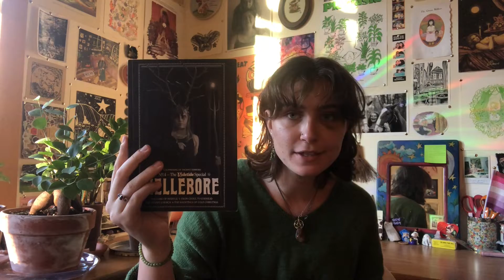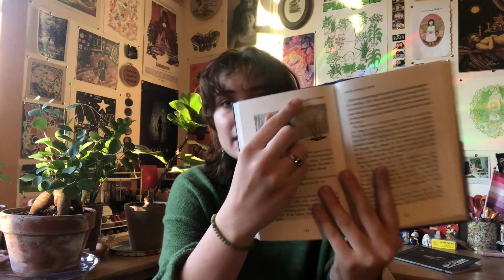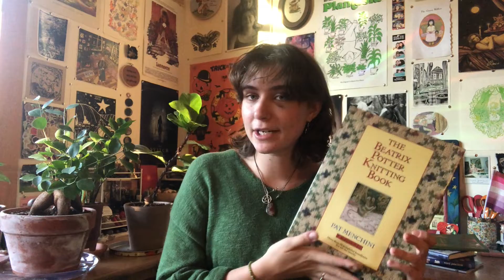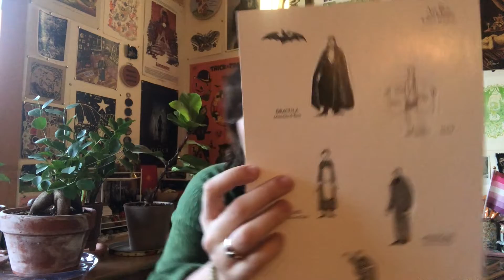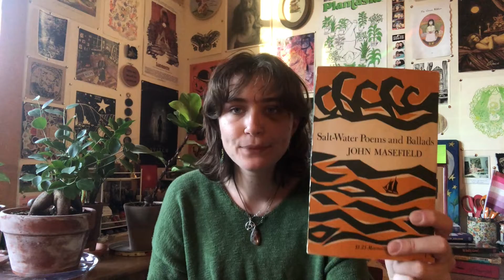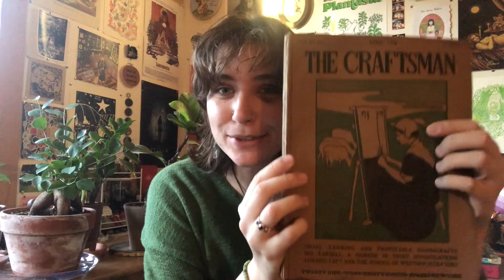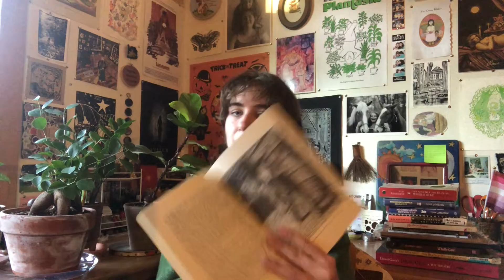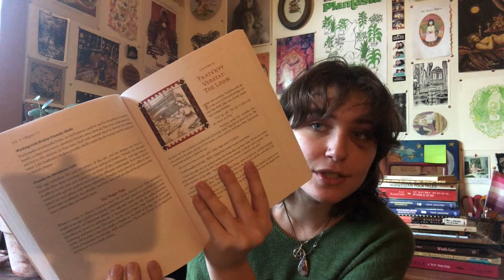christmas book haul! 🎄15+ used books!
hey y’all! happy holidays! here's a little video to tide you over until i get my best + worst of 2022 video out. i got a lot of really cool books for christmas this year, so i thought i'd share them with you. thanks for watching!
xoxo,
miles